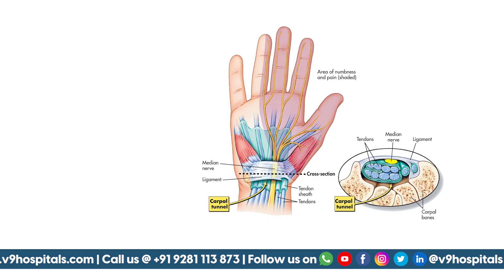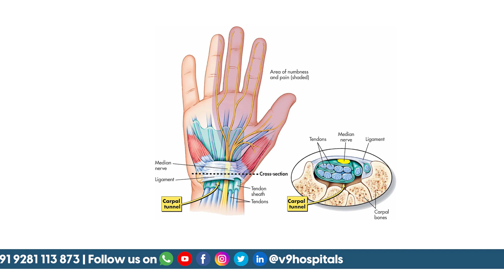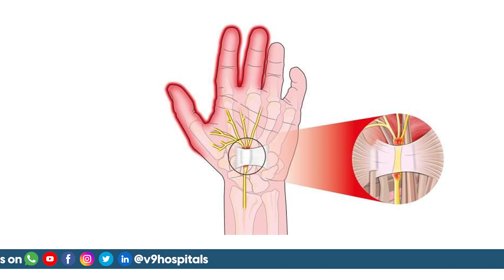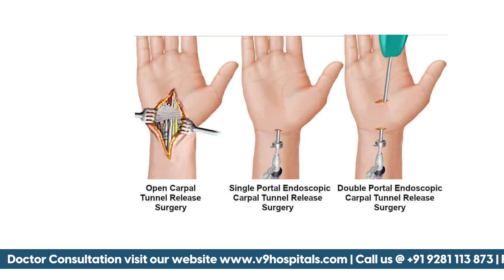"Carpal Tunnel Syndrome Treatment & Symptoms " Explained in Telugu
Hi viewers I'm Dr. Satish Kumar . In this video  Carpal Tunnel Syndrome Treatment . Carpal Tunnel Syndrome can cause pain, numbness, and tingling in your hands and wrists, but there are effective treatments available. Mild cases can often be managed with lifestyle changes, such as taking frequent breaks from repetitive tasks, using ergonomic tools, and wearing wrist splints at night. For more severe cases, physical therapy, corticosteroid injections, or even surgery may be recommended. Early intervention is key to preventing long-term damage, so consult with a healthcare professional to find the best treatment for your symptoms.

We're dedicated to helping you with any inquiries you may have

Our Branch Address:
1-8-303/48/6&7, Metro Pillar No. 1297, Sardar Patel Rd, Begumpet, Secunderabad, Telangana 500003.